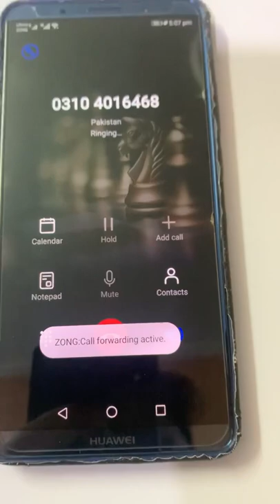Beware of Scammers !!! Online fraud messages regarding ATM card block from bank